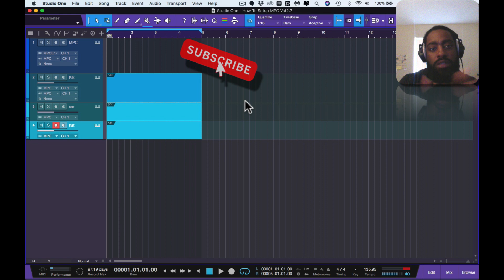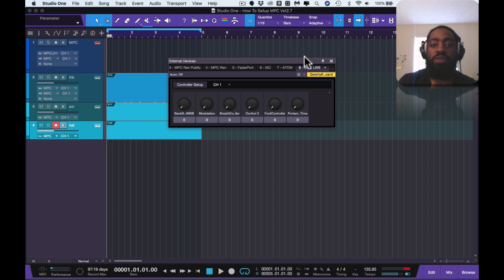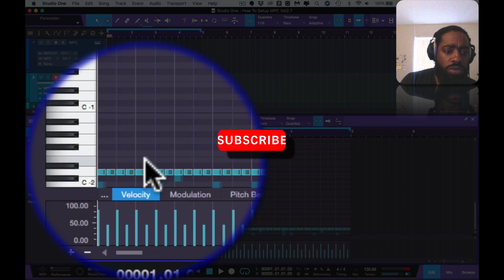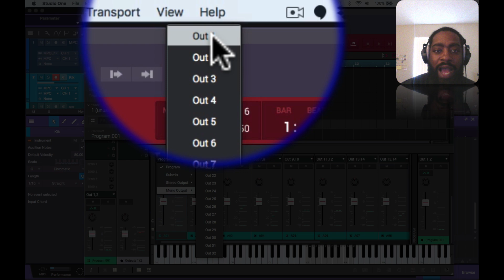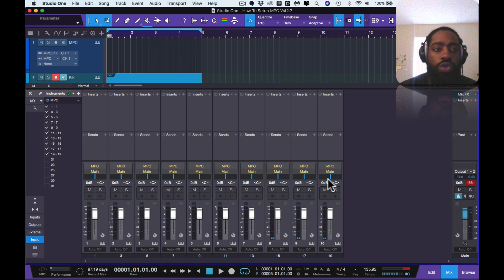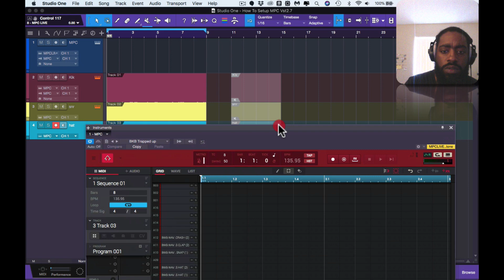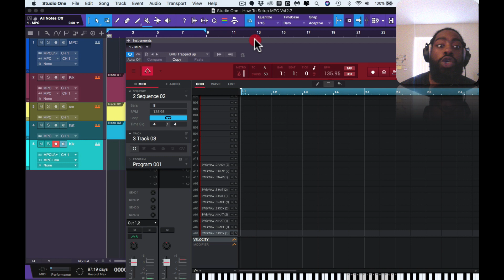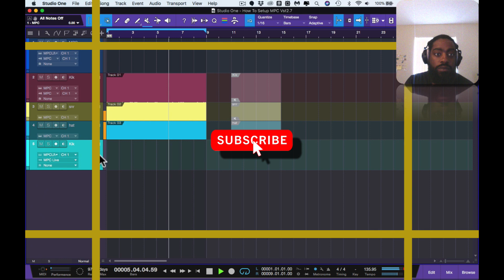STUDIO ONE 4.6 - HOW TO SETUP MPC LIVE 2.7 WITH STUDIO ONE 4.6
In this video I go over how to setup your mpc live within studio one as a vst in controller mode.
Learn how to use your mpc one, mpc x, mpc studio, or any other modern mpc as a controller in studio one 4.6 update. this is a studio one 4.6 tutorial, showing how to convert mpc events to studio one 4.6 pattern. I go over a few of the studio one 4.6 new features. MPC software studio one can be a powerful workhorse.

switching things up testing out some new sounds

***TIME STAMPS***
Intro: 0:00
MPC Software VST Setup: 1:12
Set Instrument Output (EXTERNAL DEVICES): 2:00
Create New Track: 3:03
Setup MPC Note Mapping: 4:32
MPC Pad Mixer Setup For outputs in studio one: 6:29
Studio One Mixer|Instrument}Expand: 7:40
Export Part to pattern: 9:02
Export Midi from MPC Vst: 9:40
Using VST plugins within the MPC VST inside Studio One DONT WORK: 10:30
Final Thoughts: 11:54